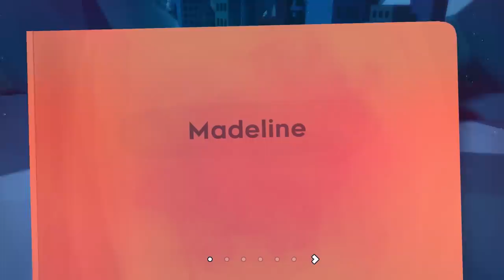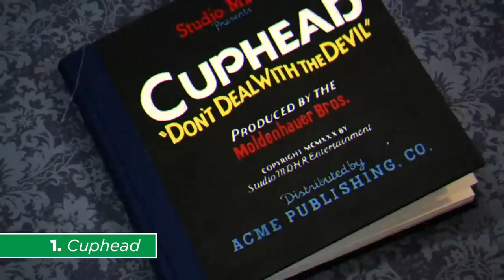TOP TEN: 2018 Edition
It's that time of year! I'll recap my favorite First20s from 2018.

"Mii Channel (ft. Gabe Nekrutman and Chris Allison)" by insaneintherainmusic